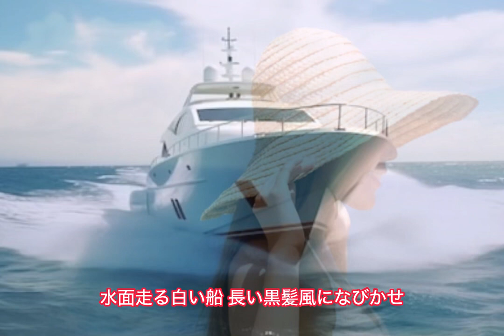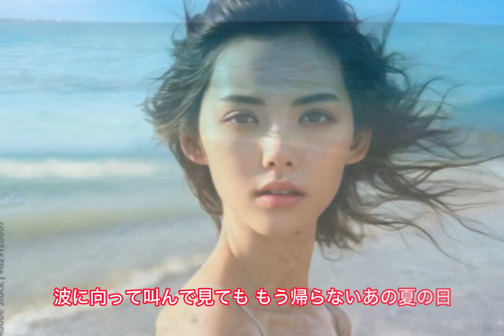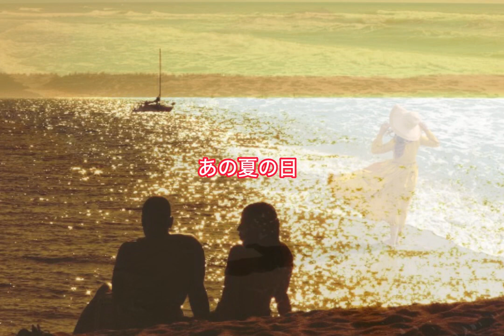想い出の渚 - ザ・ワイルドワンズ / 歌詞入り#名曲 グループサウンズ ザ・ワイルドワンズ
想い出の渚は、1966年11月5日に発売された、ザ・ワイルドワンズのメジャー・デビュー・シングル。その後名曲となりました。
私は生まれておりません。